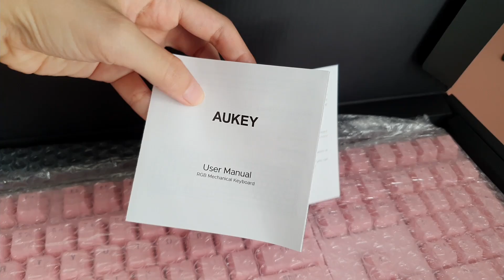Unboxing Pink Aukey Mechanical Keyboard + Typing ASMR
I finally have time to upload a new video.

I have always wanted a pink mechanical keyboard so I finally bought it! The pink keyboard adds on to the pink theme I am going for on my computer desk. This Aukey keyboard has blue switches which produces loud "clicky" sound. Overall it is reasonably priced and a good buy for those who wants a pink mechanical keyboard! Enjoy my typing ASMR!